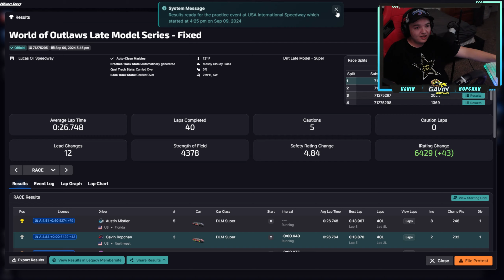WoO Super Dirt Late Model - Lucas Oil Speedway - iRacing Dirt Fixed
Become a Member and get access to Exclusive Videos AND a THANK YOU at the end of every video! on YouTube - Subscribe for FREE on Twitch to be thanked - Subscribe on Facebook to be thanked

If you use Amazon and want to support me, bookmark this any purchases made with that link directly helps me at no extra cost to you. Thank you very much.

Looking to get a Button Box for your Sim Rig? Daytona_Dad Button Boxes

My Setup Links:
Keyboard & Mouse
VR Headset
PC Case
PC Specs:
AMD Ryzen 7 3800x
32GB Ram
3080TI - Nothin'
2TB HD
1.25TB SSD
0:00 - Intro
0:35 - Qualifying
1:57 - Main Event
13:42 - Checkered Flag
14:20 - Wrecks
17:36 - Results

Ropchan, sim racing, iracing, iracing ropchan, gavin ropchan iracing, iracing sim rig, iracing dirt racing,